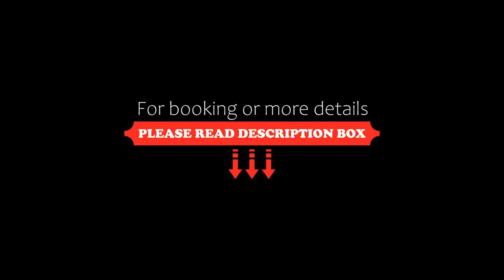Maison Souquet, Paris, France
About Property:
Located in the Montmartre district, Hôtel Maison Souquet is set in an exclusive Parisian townhouse and is decorated in a Belle Époque theme. Guests can have cocktails in the lounge, stroll around the winter garden or enjoy the indoor swimming pool and hammam, which is available upon prior reservation.
With a unique décor, each room and suite has a flat-screen TV, air conditioning and a minibar. Bathrooms are fitted with a bathtub or shower and a hairdryer. The suites als...
Property Type: Hotel
Address: 10 rue de Bruxelles, 9th arr., 75009 Paris, France
Searching For
1. Maison Souquet - Paris - France
2. Maison Souquet - Paris - France Address
3. Maison Souquet - Paris - France Rooms
4. Maison Souquet - Paris - France Amenities
5. Maison Souquet - Paris - France Offers and Deals
Audio Credit:
Track Title: Subway Dreams
Artist: Dan Henig